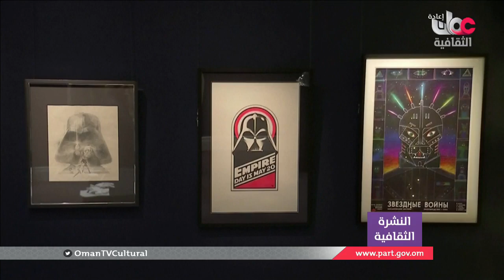أخبار_الثقافة | السبت 14 ديسمبر 2019 م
ـــــــــــــــــــــــــــــــــــــــــــــــــــــــــــــــــــــــــــــــــــــــــــــــــــــــ
تويتر:  @OmanTVCultural